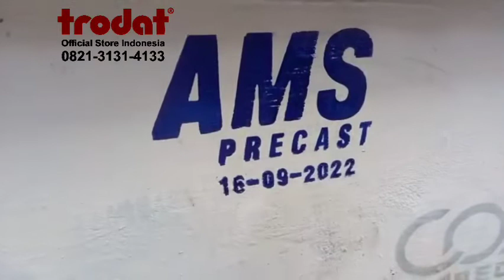stempel jumbo stempel beton stempel bongkar pasang stempel kode produksi beton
stempel beton ukuran dan design bisa custom

Pemesanan bisa langsung hubungi
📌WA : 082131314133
📌akun ig pertama : @stempel_trodat
📌akun ig kedua : @pusatstempelsurabaya
 - Pusatstempel
📌google map : stempel trodat
📌 Shopee : Trodatofficialstore_

Alamat: jl banyu Urip kidul 2 no 34b(depan sekolah Antartika)